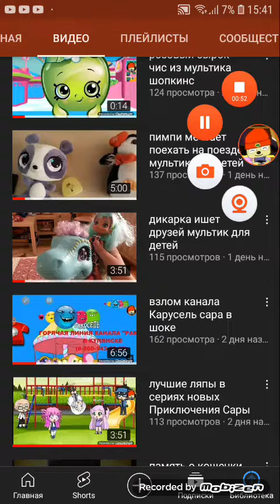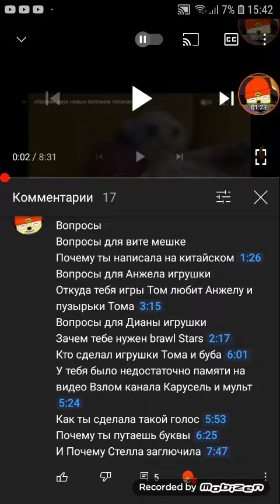Диана игрушки меня не отвечает